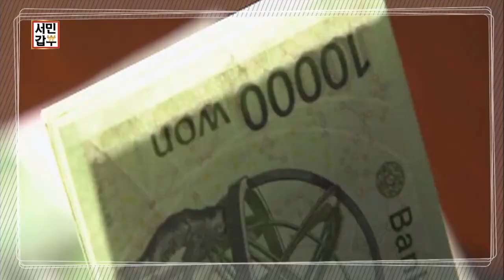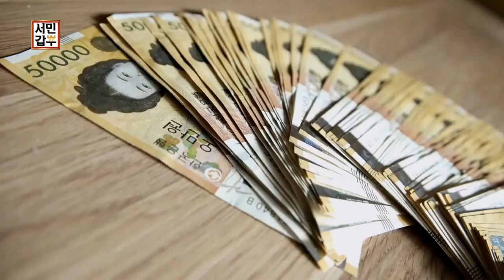[선공개] 갓김치 하나로 연매출 30억! 갑부가 말하는 돈 벌게 해주는 돈 쓰는 법! | 서민갑부 257회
돈 쓰는데 돈 버는 비결이 궁금하다면?
본.방.사.수 ㄱㄱ